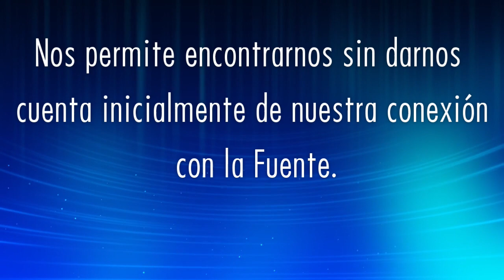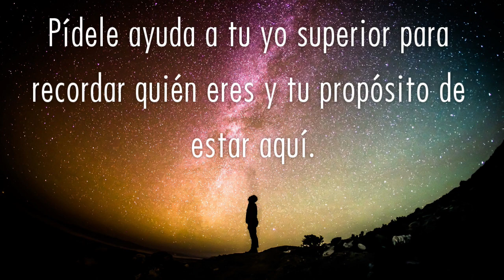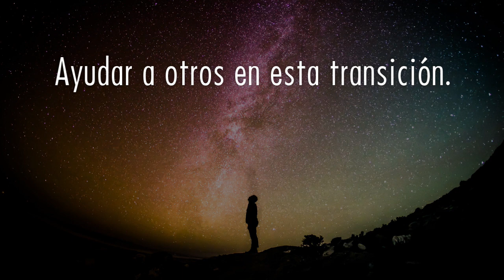El velo del olvido - ¿Aún lo tienes?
¿Qué es el velo de olvido y ¿cuál es su propósito?  ¿Por qué tanta gente aparentemente está separada de su yo superior?  ¿Cómo puedo disolver el velo del olvido?

Muchas personas viven toda su vida sin saber de la existencia del velo del olvido.  El velo del olvido sirve para varios propósitos:

1. Nos permite olvidar cualquier trauma de vidas anteriores

2. Nos permite encontrarnos sin darnos cuenta inicialmente de nuestra conexión con la Fuente.

3. Nos permite aprender del ego, así como también a disolverlo.

Algunas personas tienen la capacidad de recordar sus vidas pasadas mientras otros aprenden sobre ello a través de la hipnoterapia de regresión de la vida pasada.  Ambos métodos ayudan a confirmar la existencia del velo del olvido.

Otros pueden tener Experiencias cercanas a la muerte (ECM's) en el que se vuelven a conectar temporalmente con El Prime Creator, sólo para volver a esta realidad tridimensional con una visión de lo que podemos esperar cuando cruzamos al otro lado.

Pero te preguntaras, "¿Por qué no soy capaz de recordar mi conexión con La Fuente?".  Las pistas están a tu alrededor a través de la naturaleza, animales, amigos, familia, Etc...  El amor divino y el aprecio que sentimos por estas cosas son un microcosmos del amor que sentimos cuando volvemos a la Fuente.  En un mundo 3D de dualidad, donde el miedo se impone constantemente sobre nosotros, a veces es difícil recordar la chispa divina de luz que todos tenemos dentro de nosotros.

A veces recibimos recordatorios a través de sincronicidades, como experimentar 11:11 u otros números sincrónicos repetitivos.